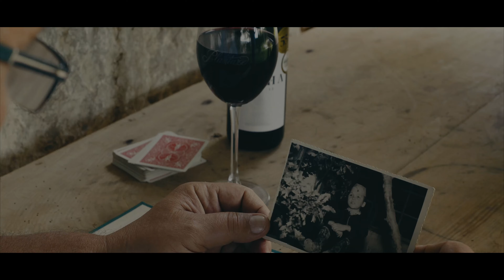ZORAN KALEZIC🎶🎷💖🎹 KOTRLJA SE ŽIVOT💘🦢🌼🎡🌻🌞🌟👑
💘🦢🌼🎡KOTRLJA SE ŽIVOT🌺🎷💖🎹 🎶ZORAN KALEZIĆ🎤👑

Pitaš me kako sam
Šta da ti kažem ne znam sam
Da je dobro nije to ali još se volimo
Ja i srce umorno još te ludo volimo
Kotrlja se život, bez tebe sve teže
Jer sve što je lepo, za prošlost me veže
Ugašeni plamen, još pomalo tinja
A nekad je bio prava buktinja
Gledaš me u oči znam
Po njima vidiš da sam sam
Kad se setim vremena naših davnih svitanja
Kako smo se voleli sad smo sami ti i ja